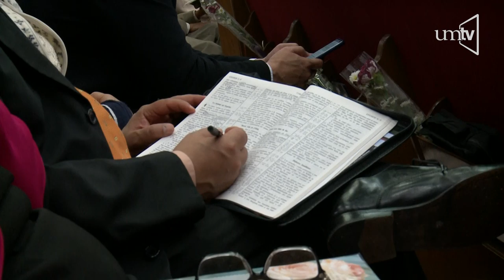La familia de Dios - Pr. Ismael Castillo